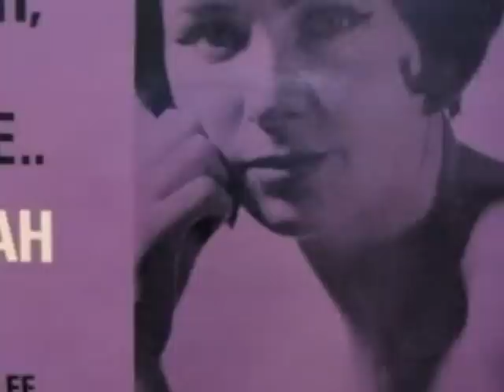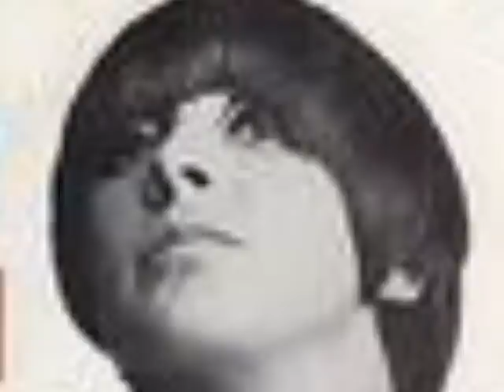Dinah Lee - Do The Bluebeat 1964 Viking VS-157.wmv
Also released in Australia on HMV EA-4648. - Great Kiwi export